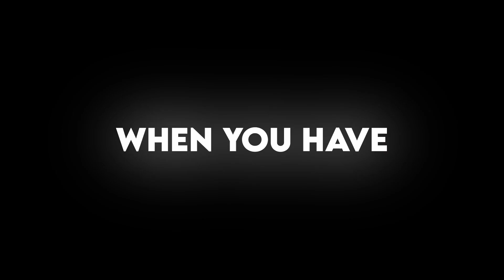S-ARCADE: TEASER Project and Play Augmented Arcade Games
S-ARCADE is the first Spatial Augmented Reality gaming platform that allows you to project your custom arcade game ON YOUR WALLS.
Projection mapping has never been so easy and fun!

Coming on KickStarter in Fall 2022
Register on our waitlist to have priority access and special offers at the start of the campaign!